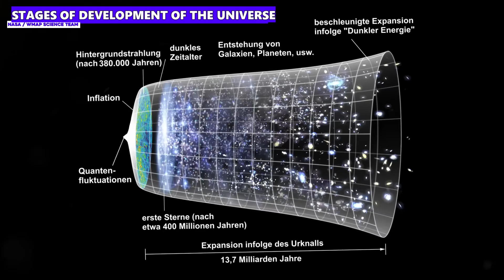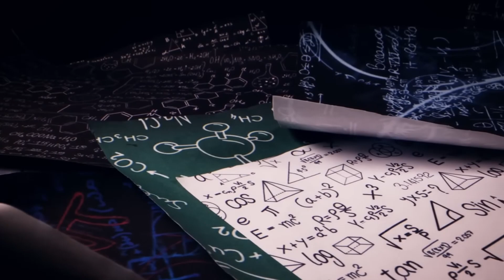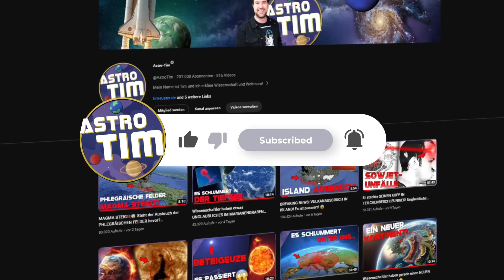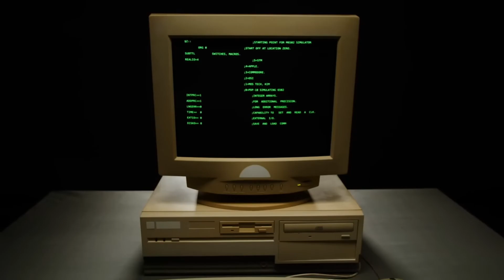GIANT GALAXY CLUSTER LANIAKEA proves that our understanding of the universe is WRONG!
Cosmology is in crisis! We can't determine the expansion rate of the universe with certainty, and a new study of the giant structure Laniakea has now exacerbated the Hubble tension...